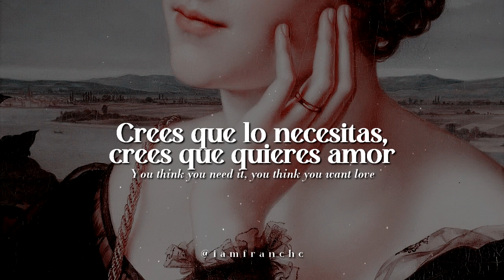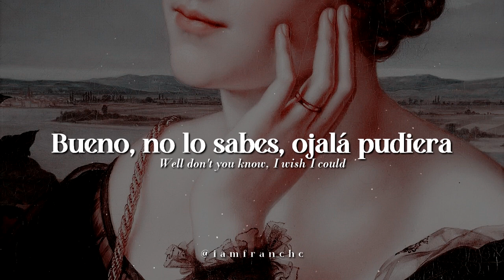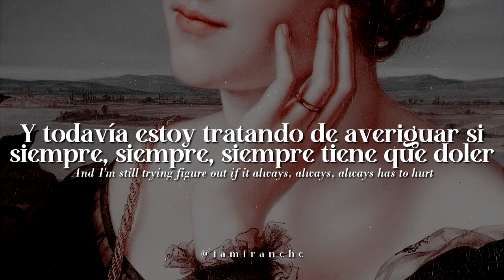❝moderation❞ florence and the machine | traducida al español + lyrics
i n f o:
💻Progrᥲmᥲ: soᥒყ vᥱgᥲs ρro.
🎨Pintura: Wilhelmine Begas — Carl Joseph Begas (1828)
🎵Canción: moderation
🎤Cantante: florence and the machine
💽Álbum: Moderation - Single